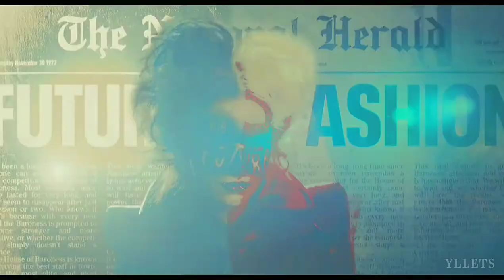Cruella | Feeling Good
Watch the video in 1080p and with earphones/headphones for better experience.

Estella is a young and clever grifter who's determined to make a name for herself in the fashion world. (Google)

Show: Cruella 2021
Star: Emma Stone
Song: Feeling Good - Michael Bublé